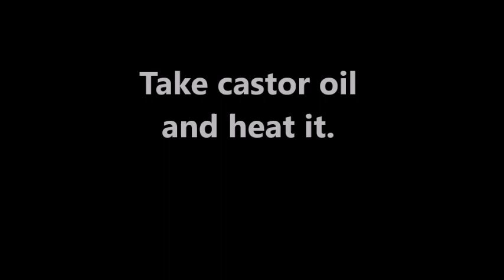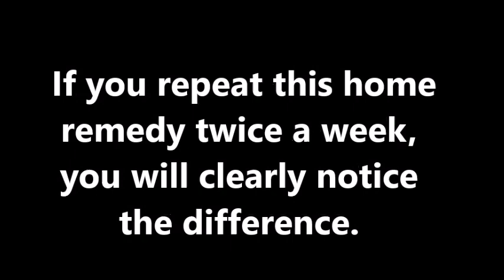Homemade Hair Straightener Treatment With Castor Oil ( Natural Hair Straightener)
Most of us long to have shiny, smooth and straight hair. Straight strands are in trend, these days. Of course, permanent hair straightening gives you the expected results for one year. But, after one year, you will end up with even more bad conditioned hair with split and hardened ends. Well, there are some ingredients in your kitchen, which can straighten your hair, naturally and permanently. Natural remedies cause no damage to your hair. So, get ready to have shiny, healthy and straight hair at home without spending a huge amount of money from your pocket.